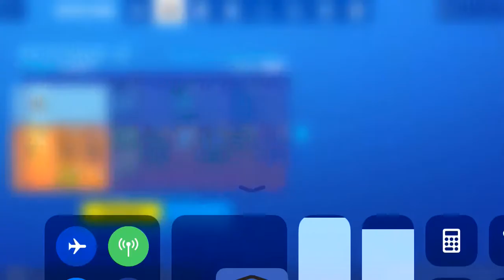SEASON 10 IS HERE